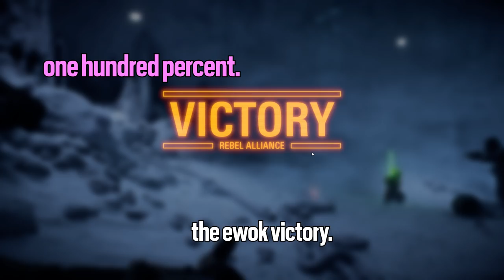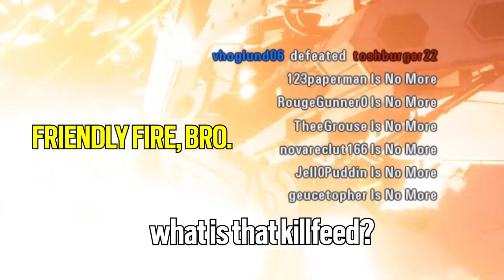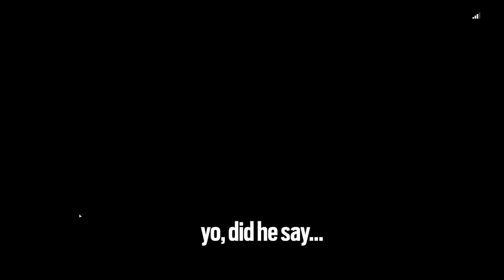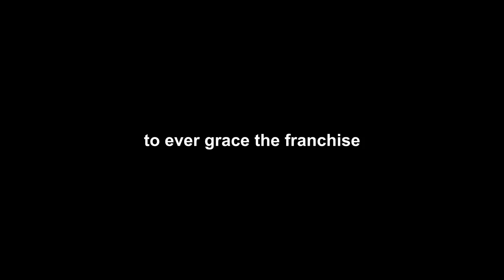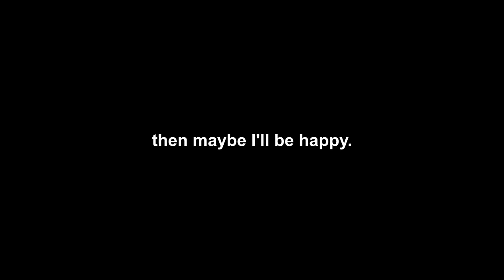SPACE VIETNAM WITH BEARS AND LASERS | Star Wars Battlefront II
Install Raid for Free ✅ IOS ✅ ANDROID ✅ PC and get a special starter pack 💥 Available only for the next 30 days

MUSIC ▼

Various Tracks out of the official BF2 soundtrack.